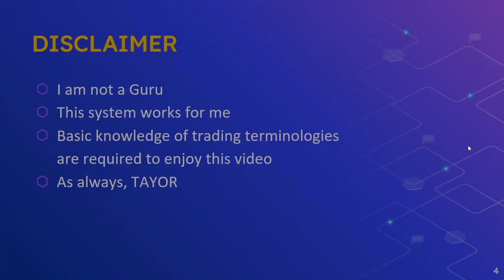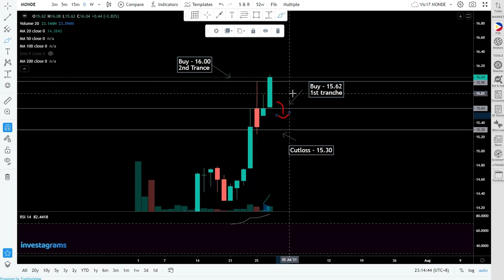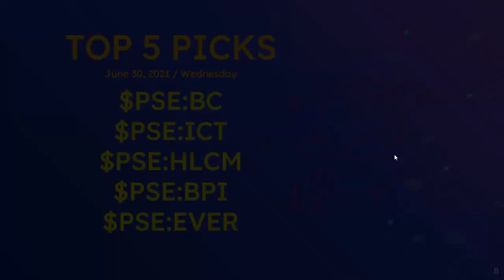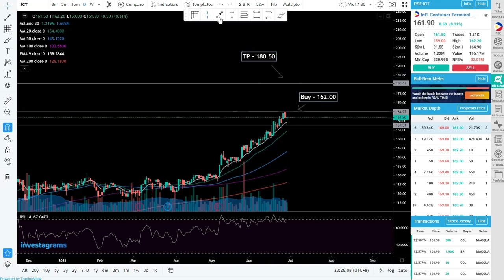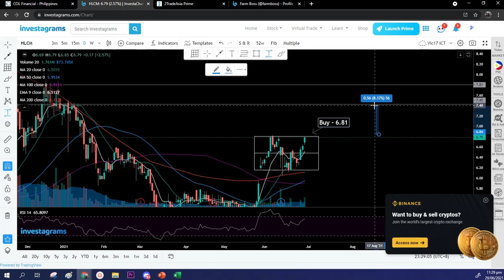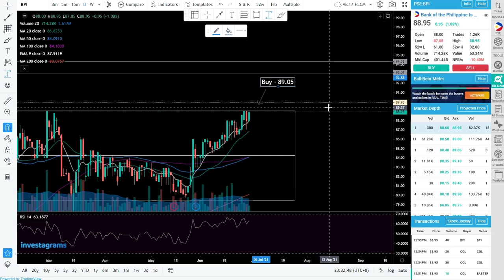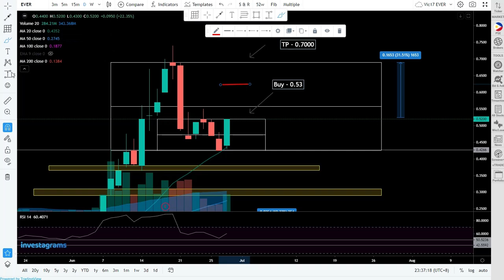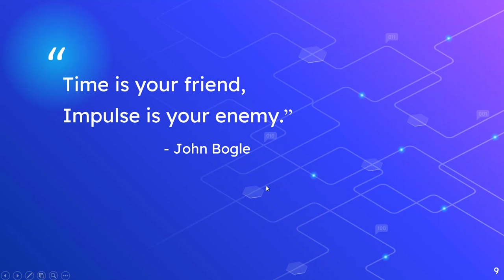Top 5 Picks w/ Trade Plan (June 30, 2021)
Breakout Candidates:
$PSE:MONDE
$PSE:GMA7
$PSE:ACEX
$PSE:ACEN
$PSE:WLCON

1 breakout from today's Top 5 Picks video!
$PSE:GREEN
Watch this video for our trade plan for this stock

Watch out for the next videos that will be posted daily at 9PM-10PM.